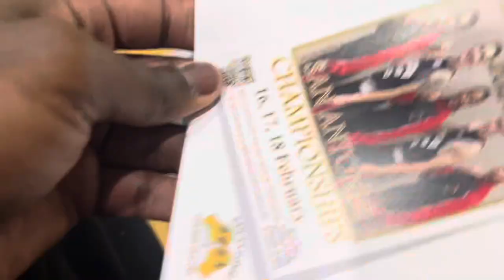2024 Golden Gloves Weekend ( San Antonio)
This is a quick vlog to showcase some of the hard work and amazing talent displayed at this years golden gloves

If you got golden gloves in your state or city go and support. If your not sure if boxing is for you go and watch some live amateurs